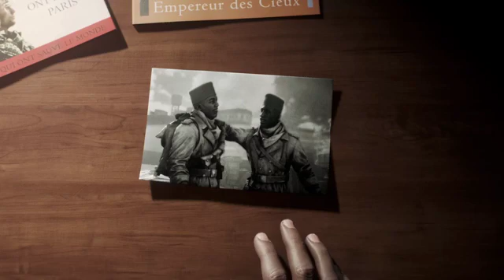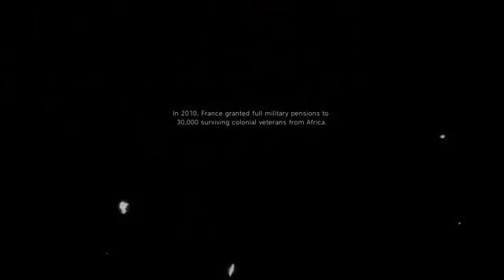BATTLEFIELD 5 - Final Mission Ending (BFV 2018)